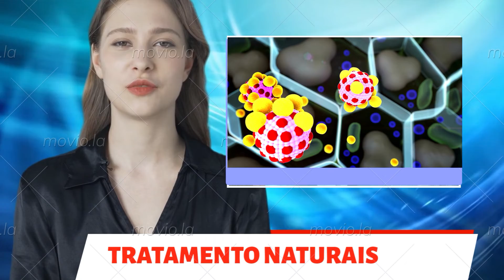Em quanto tempo os tecidos do nosso corpo cicatriz?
O tempo, repouso e boa nutrição são os maiores amigos da cicatrização dos tecidos corporais. Toda vez que temos alguma lesão, um mundo de ações acontece para que a cicatrização aconteça, entre essas, os hormônios, nutrientes, células troncos e uma rede de células reparadoras que atuam em harmonia para promover o processo de reparo tecidual.

´por:Daniel Baumfeld
Especialista em Medicina e Cirurgia do Pé e do Tornozelo. Mestre e Doutor em Ortopedia. Professor Adjunto na UFMG